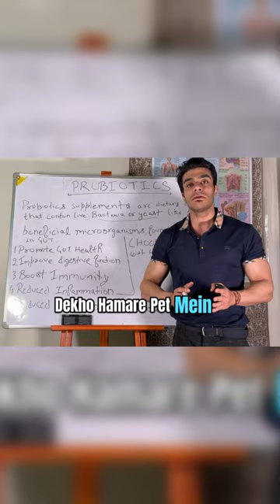99% people dont know About PROBIOTICS SECRET